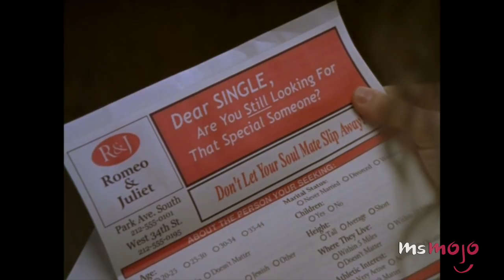Top 10 TV Series With All Female Leads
These are the TV shows with the strongest, ALL female main cast!  For this list, we’re looking at shows where all the major characters are played by women.The L word, The Handmaid’s Tale, Girls, Living Single, Big Little Lies, Pretty Little Liars, Golden Girls, Orange is the New Black, Sex and the City and GLOW are some of the best casts in TV history.